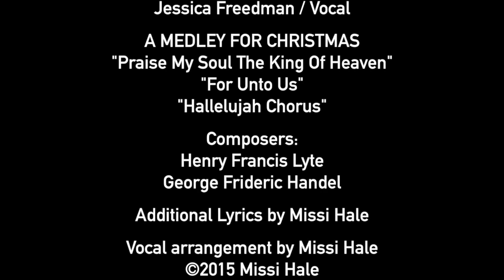The Black & White Sessions: A Medley For Christmas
THE BLACK & WHITE SESSIONS
A Medley For Christmas
Keri Larson / Vocal
Missi Hale / Vocal
Kala Balch / Vocal
Tiffany Palmer / Vocal
Jessica Freedman / Vocal

"Praise My Soul The King Of Heaven"
"For Unto Us"
"Hallelujah Chorus"

Composers:
Henry Francis Lyte

Additional Lyrics by Missi Hale

Vocal arrangement by Missi Hale

Recorded at Master Recording Studio, Tustin CA

Produced by
Keri Larson & Tony Guerrero